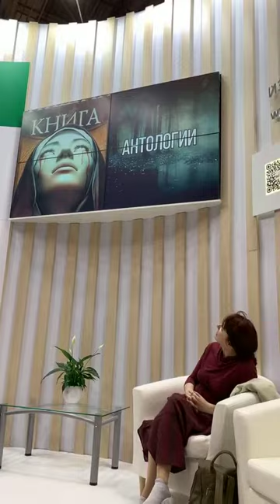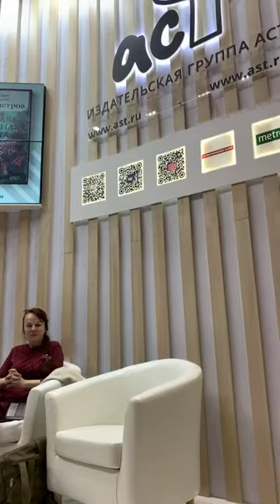Дарья Бобылева и Михаил Парфенов на ММКЯ 2019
На ММКЯ выступили редактор серии «Самая страшная книга» Михаил Парфенов и писатель, автор серии Дарья Бобылева